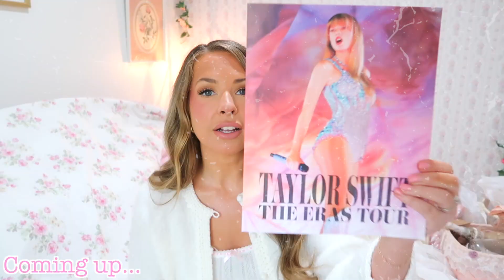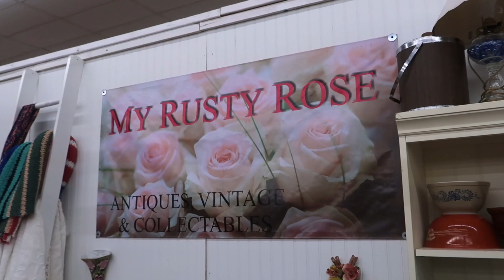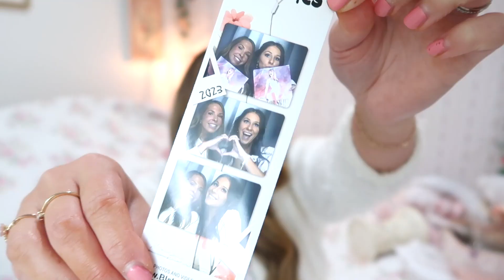VLOG ♡ thrift and antique haul, seeing the taylor swift eras tour movie *coquette aesthetic*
This vlog turned into an iconic thrift and antique haul! If you love all things feminine, pink, coquette, then you're going to love this haul hehe ♡ I also went antiquing with Koriah and we saw the Taylor Swift Eras Tour movie together! Thanks for spending your time with me ily